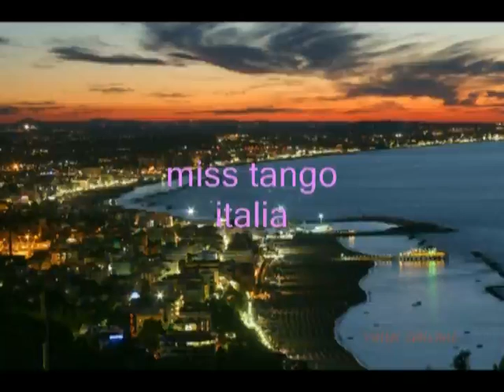spot miss tango italia.flv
festival aGabicce mare
dal 30 dicembre al 1° gennaio
verrà eletta miss tango italia

grand hotel Michelacci